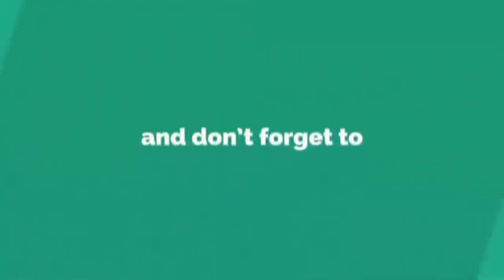Home decorating ideas handmade easy with pom pom // DIY Home Decor